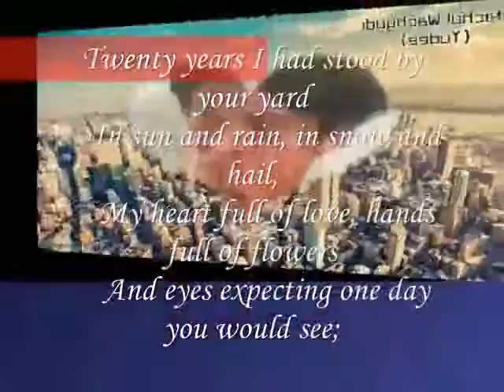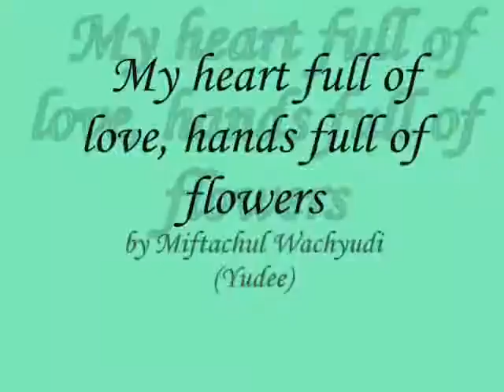My heart full of love, hands full of flowers,,,,,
do.
do so
Money is an excellent servant, but the host
very bad.